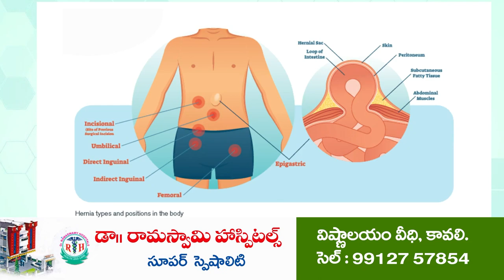ఓ చందమామ మేము వ‌చ్చేస్తున్నాం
- నింగిలోకి దూసుకెళ్లిన బాహుబలి రాకెట్ చంద్రయాన్-3 విజయవంతం
- మరో మైలురాయి దాటి భార‌త విజయ పతాకాన్ని ఎగరవేసిన ఇస్రో
- అనేక రాష్ట్రాల నుంచి శ్రీహరికోటకు వచ్చి రాకెట్ ప్రయోగాన్ని వీక్షించిన ప్రజలు
- శ్రీహరికోట మార్గమధ్యంలో భారీగా నిలిచిన వాహనాలు